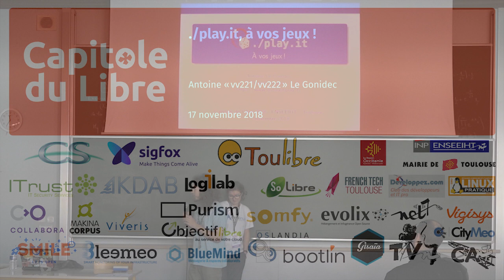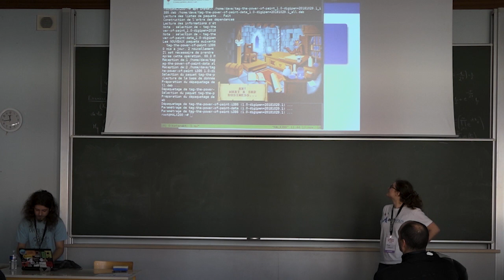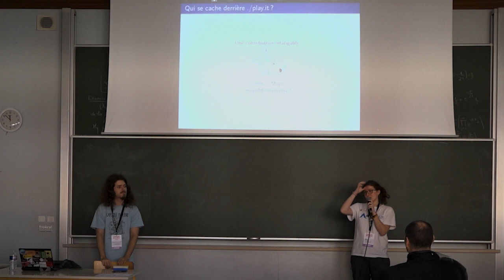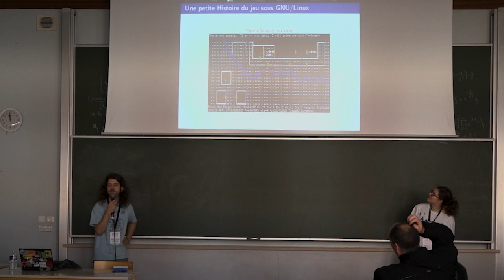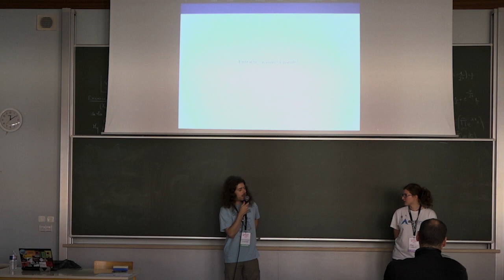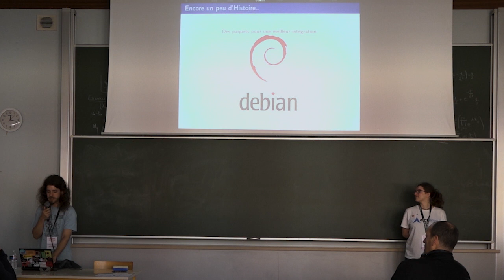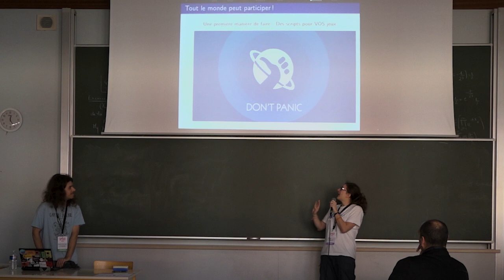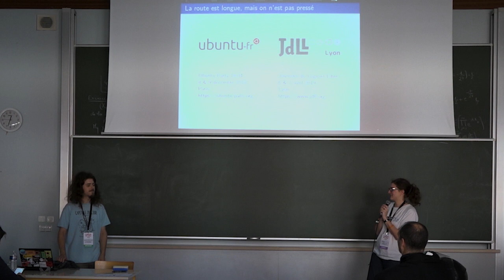./play.it, à vos jeux ! – Antoine "vv221/vv222" Le Gonidec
./play.it simplifie l’installation de toute une collection de jeux vidéo commerciaux sur des systèmes libres, de manière à fournir une alternative à ceux qui ne conservent une instance de Windows que pour les jeux vidéos.